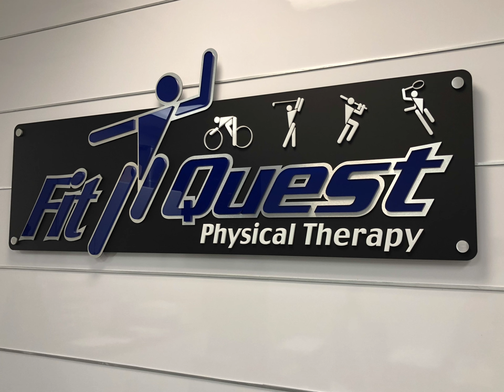Vinyl Decals & Wraps Slideshow Pt. 2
We have completed a lot of vinyl signs and wraps this year and want to show off some of our work. Here is part 2 of our slideshow series detailing our work of signage, decals, car wraps and more.